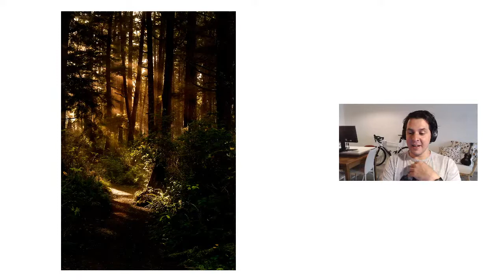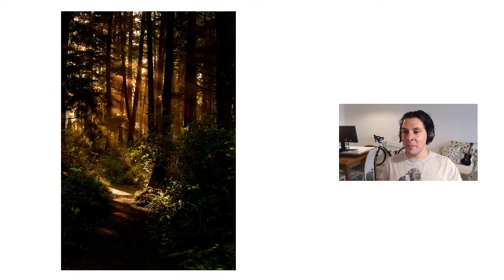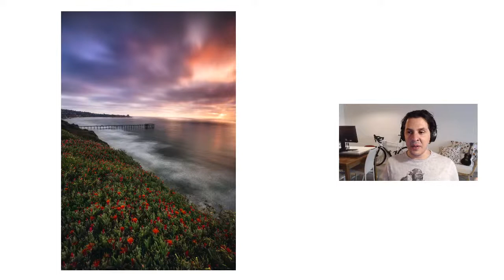Photography Webinar - Q&A with Diego Lapetina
MK Envision and Diego Lapetina Photography bring to you a live Q&A session.